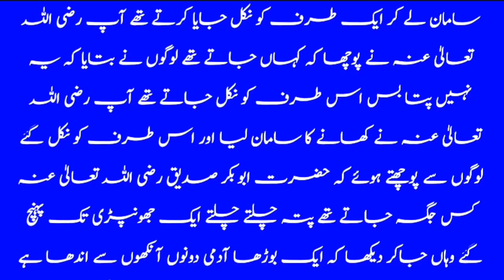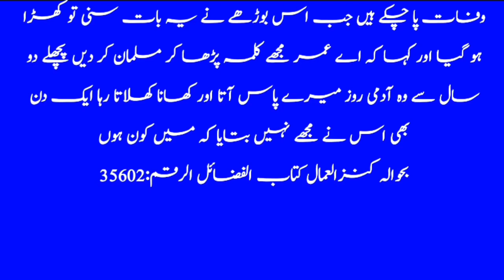Hazrat Abu Bakar Siddique || Hazrat Umar Farooq || Islamic Amazing Waqia || Muslim Waqia Bayan Kissa